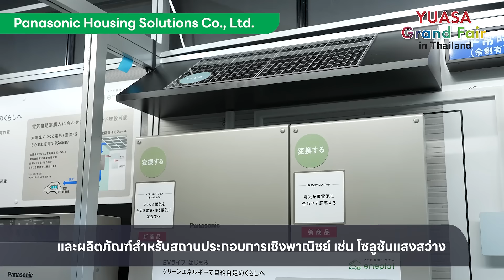Panasonic Housing Solutions Co., Ltd. ーYUASA Grand Fair in Thailandー